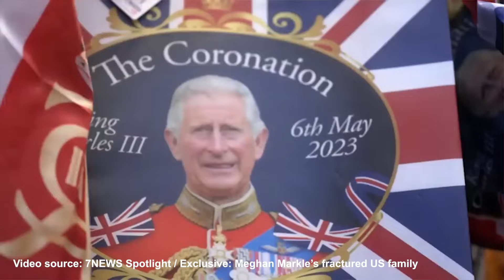Lawsuit Between Meghan Markle and Her Half-Sister Samantha Markle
• Meghan Markle's half-sister, Samantha, changed her last name following Meghan's engagement to Prince Harry, engaging in a public campaign against Meghan, including press interviews and publishing a memoir critical of Meghan.
• Samantha sued Meghan for defamation, alleging Meghan's interview with Oprah Winfrey contained falsehoods about their relationship, but the lawsuit was dismissed by a judge in March 2023.
• The lawsuit centered on Samantha's claims that Meghan misrepresented their sibling relationship and involvement in Meghan's upbringing, which the court found unsubstantial.
• Samantha filed a second lawsuit against Meghan, drawing on statements from Harry and Meghan’s Netflix documentary, alleging defamation and seeking $75,000 in damages.
• Despite the legal battles, Meghan has remained a prominent figure, advocating for women's rights and maintaining a public presence with her husband, Prince Harry, apart from her estranged family dynamics.